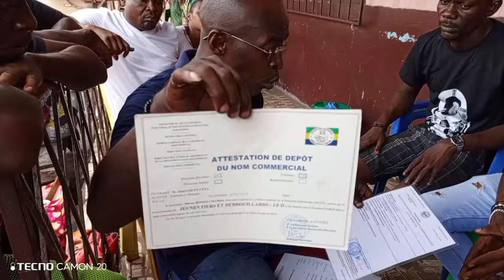Jeune , fier et débrouillard.